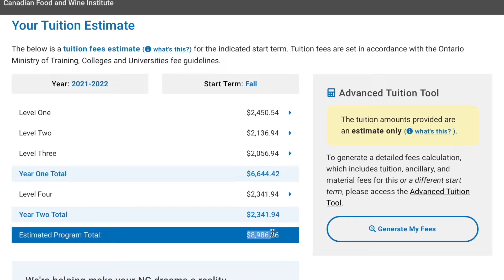El NEGOCIO de la INMIGRACION en CANADA al descubierto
En este video les contamos como funciona el negocio de la inmigración a Canadá, quienes se benefician y lo que pensamos al respecto.